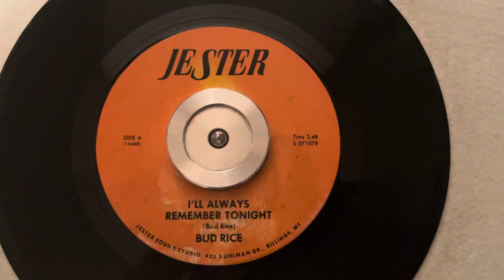“I’ll Always Remember Tonight” Bud Rice - Jester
“I’ll Always Remember Tonight”
Bud Rice
Jester